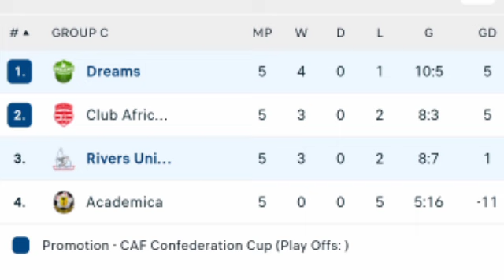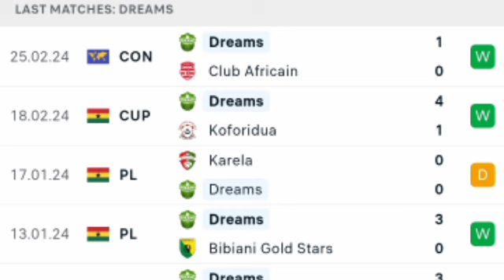🔴 LIVE: Rivers United vs Dreams | CAF Confederation Cup 2024 | Match LIVE Now